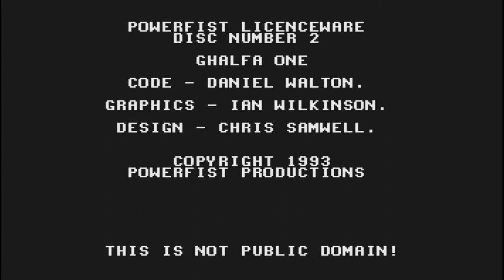Atari ST Game: Ghalfa One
If anyone knows how to get past the first guardian, please let me know. This is bug-ridden bollocks.